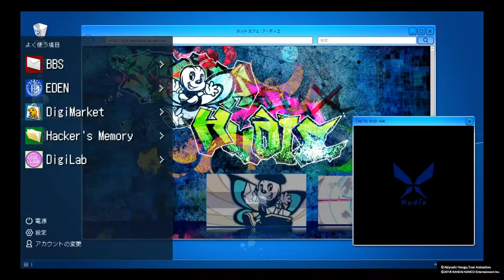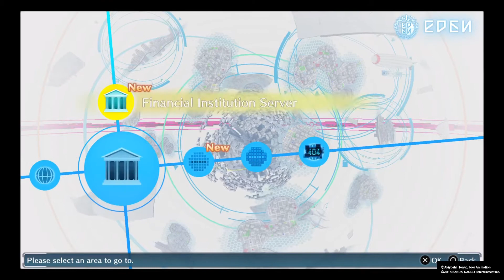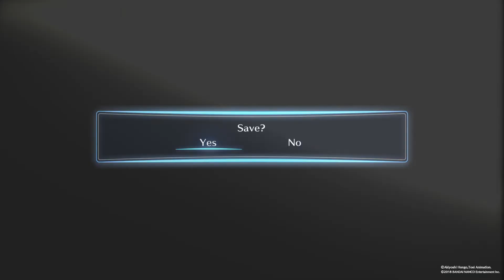NeoXtreme Plays - Digimon Story Hacker's Memory - Episode 8